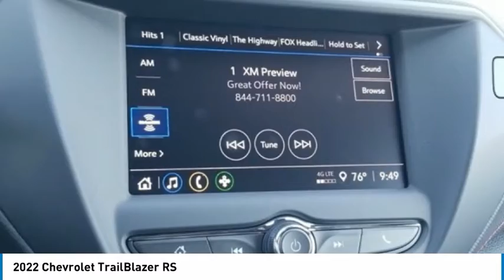2022 Chevrolet TrailBlazer RS Mosaic Black Metallic in Chattanooga T22004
310 E. 20th Street